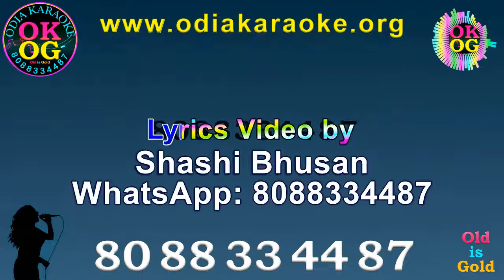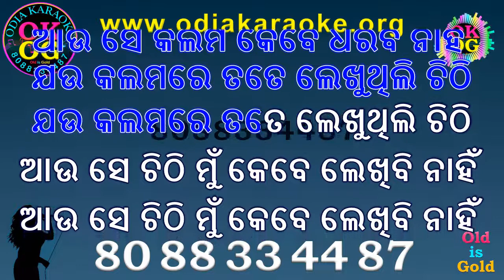Au Se Kalama Kebe Dharibi Nahi Karaoke with Lyrics new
We take order for creating new
Odia & Hindi Karaoke Tracks.